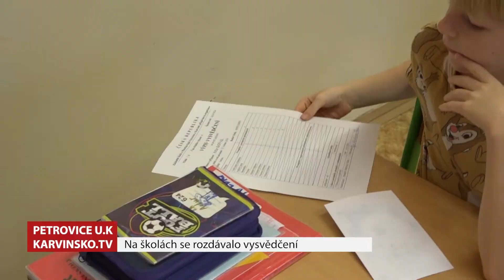Petrovický Magazín │ Petrovice u Karviné premiéra 4.2.2024 │ Karvinsko.TV │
Naše televizní studio spolupracuje smluvně s obcemi, městy, organizacemi a soukromými subjekty v regionu Karvinska již od roku 2006.